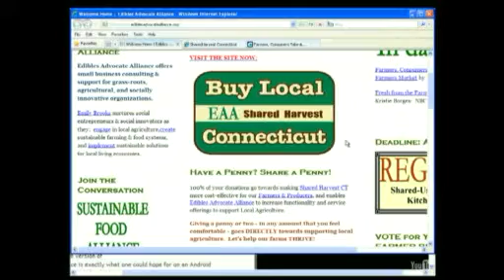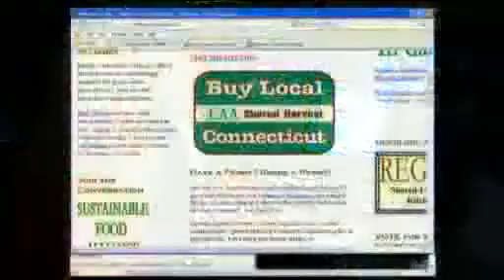Rick's RSS - Outta Site Sharing Food